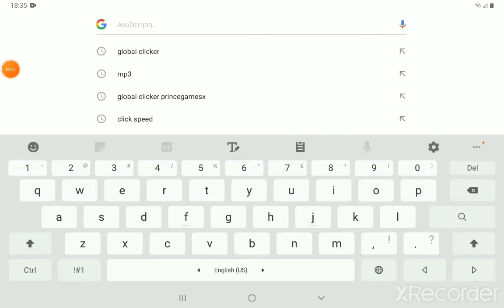Global Clicker 180 millions website and the glitch...